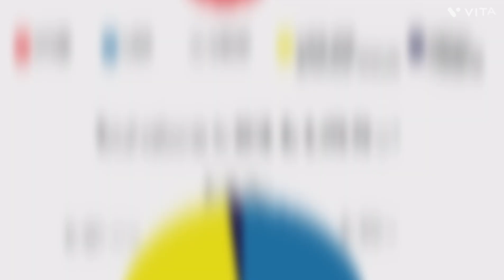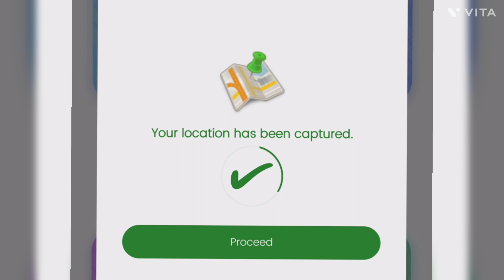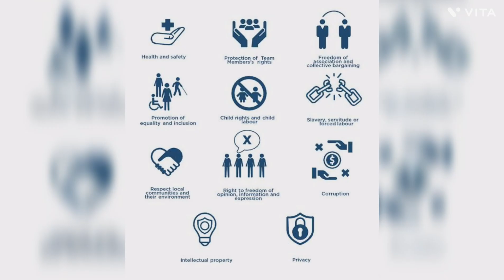cVigil App ని ఎలా వడలి | how to use cVigil app cvigil cec ceotelangana mcc mode code of conduct